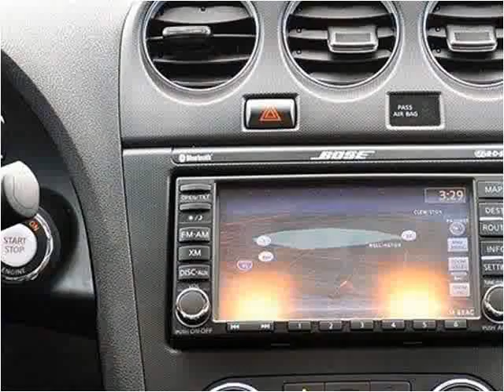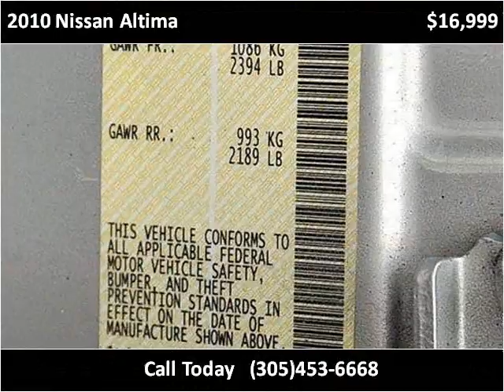2010 Nissan Altima Used Cars Lake Worth FL